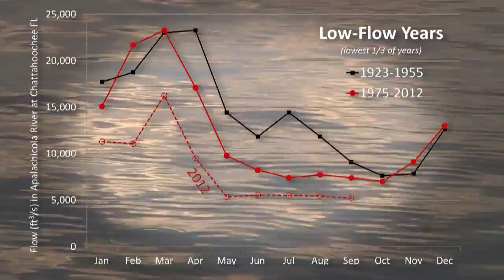Paddling the Apalachicola on RiverTrek 2012, Part 2: EcoAdventures North Florida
The Army Corps of Engineers, who manage water operations along the Apalachicola/ Chattahoochee/ Flint basin, come to Apalachicola Bay for a demonstration of the severity of the collapse of its oyster fishery. The fishery collapsed after two years of drought-reduced river flow from the Apalachicola River. As the paddlers conclude RiverTrek, they continue to explore and learn about the issue affecting the river basin.